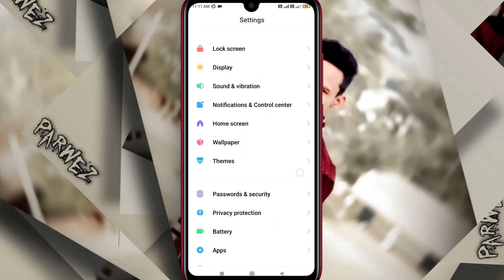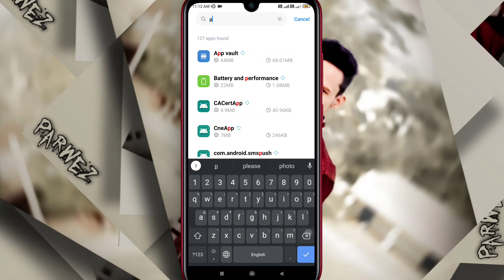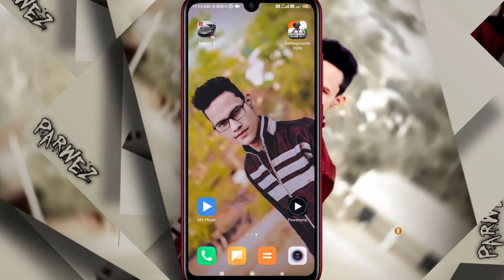Poco M2 Pro fingerprint not working | Mi fingerprint Not working problem solutions | Tech Hunt YT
Cover Topics :-
Fingerprint add kese kare
How to add fingerprint
poco mobile fingerprint lock not working
poco mobile fingerprint scanner not working
poco mobile fingerprint sensor not working
mi fingerprint not working
redmi fingerprint problem
Xiaomi fingerprint not working
poco F1 fingerprint not showing
Mi fingerprint not working problem solved
Redmi fingerprint sensor not working
poco m2pro fingerprint not working
poco X2 fingerprint not working
poco m2 fingerprint not working
poco x3 fingerprint not working
poco m3 fingerprint not working
poco x3 fingerprint sensor not working
poco c3 fingerprint not showing
Poco m2 pro unboxing
poco m2 pro charging problem
how to solve fingerprint option missing
poco m2 pro charging cannect disconnect problem
poco UI
poco x3 call screen off problem
poco m2 pro malayalam
miui 12.5

love you from @TechHuntYT